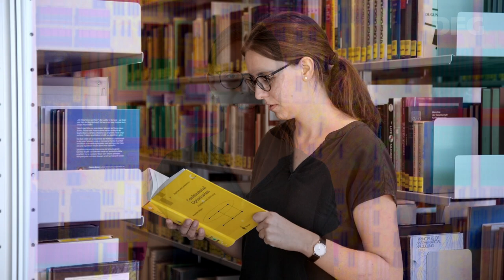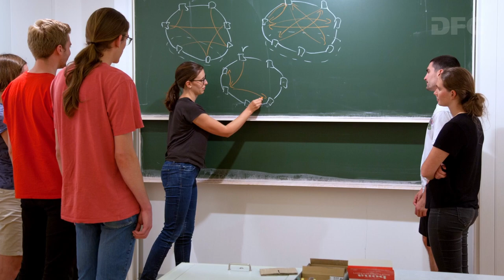Heinz Maier-Leibnitz-Preisträgerin Vera Traub im Porträt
Juniorprofessorin Dr. Vera Traub, Diskrete Mathematik, Universität Bonn

Vera Traub forscht an der Schnittstelle von diskreter Mathematik und theoretischer Informatik auf dem Gebiet der kombinatorischen Optimierung. Diese befasst sich mit Fragestellungen, bei denen aus einer großen Anzahl von einzeln möglichen Varianten eine besonders gute Lösung gefunden werden soll. In ihrer Dissertation hat Traub sich mit sogenannten Approximationsalgorithmen für das Travelling-Salesman-Problem beschäftigt, eine in der Mathematik bekannte Problemstellung, bei der der kürzeste Rundweg zwischen mehreren Städten ermittelt werden soll, ohne alle Varianten einzeln auszuprobieren. Dabei wird üblicherweise auf bestimmte Algorithmen zurückgegriffen. Traub hat dafür einen neuen Ansatz gefunden, der auf dynamischer Programmierung beruht: Ihr Algorithmus findet in derselben Zeit deutlich bessere Lösungen, als es bisherige Algorithmen vermögen. In neueren Arbeiten beschäftigt sie sich zudem mit dem Design von Netzwerken. Traub konnte auch hierzu neue Methoden entwickeln, die allen bisher bekannten Verfahren überlegen sind.

Fotos: Anna Meier (Arithmeum), Jens Vygen und Vera Traub